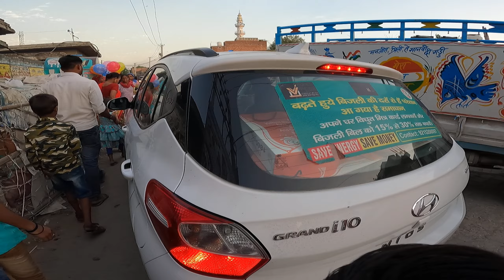janmashtmi|| shri_krishna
shrikrishna I'm on Instagram as #@ravikumar_kashyap_. Install the app to follow my photos and videos.